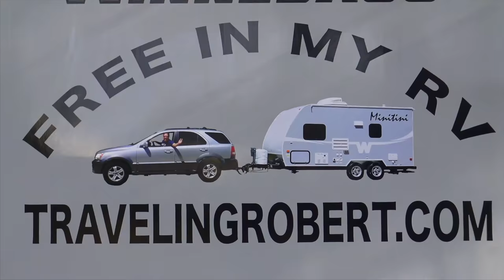Hershey RV Show 2019: The One With Mike and Jennifer Wendland